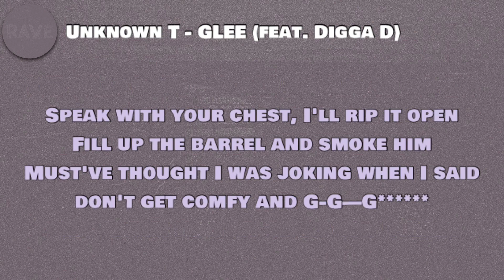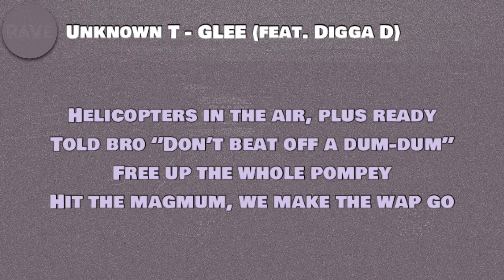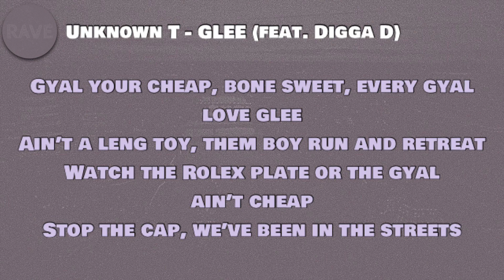Unknown T - GLEE (Lyrics) ft. Digga D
🎵 Unknown T - GLEE (feat. Digga D)

Lyrics to ‘GLEE by Unknown T and Digga D::

[Intro: Unknown T & Digga D]
Mh-hm
Glee, Glee
Grr
(R14)

[Hook: Digga D]
We been in the streets
If you run up on me
Then I'm uppin' my glee
Glee, glee, glee, glee
Glee, Glee

[Verse 1: Unknown T & Digga D]
Listen
Always run from the glee cah we been in the streets
We went from motives to studio, chillin' I got no tan in a week
The bells come tun cah we glee on repeat
Grip a dusty one so they all look stunned cah my leng ting sweet
She heard mans cuffed pretty gyal wan' jeet (Yo)
Shit shame that my heart gon' freeze

[Verse 2: Digga D]
Speak with your chest, I'll rip it open
Fill up the barrel and smoke him
Must've thought I was joking when I said don't get comfy and G-G—G
4 or more wanna hold him
Don't assault him, soak him
If you don't poke him, I'll poke him
Tek way his contract quick and revoke him

[Verse 3: Unknown T & Digga D]
See the TSG got my bloodstream runnin'
Warrant to kick that drum in
They ain't found shit but of course we're bunning
DI teams tryna do blue clues on us, ain't that cute?
Thought we ain't on nothin'
The rambz untucked and the kickback stunning
No chit chat I rap, just splatter
The opps love talk like their wounds need numbing (Yo)

[Verse 4: Digga D]
Whatever the weather bro, I ain't too bothered
The G lock that we got is a 19
Spread this virus, I'm calling it COVID
I'm whipping the flake 'til its solid
The dotty I got make me walk with a hunch
Slap one leave the crime scene horrid
Heard a bang, I won't throw in a punch
Point blank we doing this in a foreign

[Hook: Digga D]
Glee, Glee

[Verse 5: Unknown T & Digga D]
Listen, rock with the ZK, still tryna ZK
Pop off your block, fuck a leg day
Nothing got touched but they’re still tryna get way
New glocks, new blocks
Wanna beat on my block?
Let’s press play
See, it’s mad how them man fall off like segways
I see a man bored up, get tek way
Helicopters in the air, plus ready
Told bro “Don’t beat off a dum-dum”
Free up the whole pompey
Hit the magmum, we make the wap go
Glee, glee
Told my babes don’t chat
Hold the glee, lowkey
Vlone, we can eat home
Come to my new ensuite
Your views on chatting
She might get Hack or a LV
Chanel plus waps, to boost up man’s CV
Gyal your cheap, bone sweet, every gyal love glee
Ain’t a leng toy, them boy run and retreat
Watch the Rolex plate or the gyal ain’t cheap
Stop the cap, we’ve been in the streets

[Hook: Digga D]
Glee, Glee